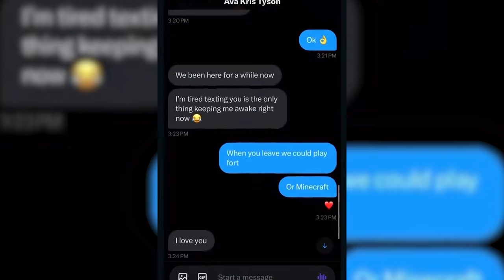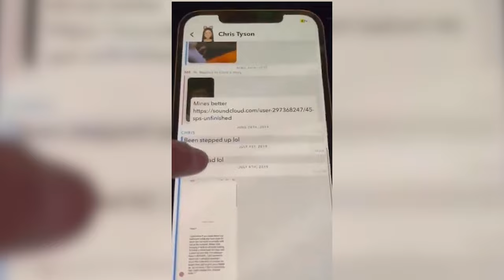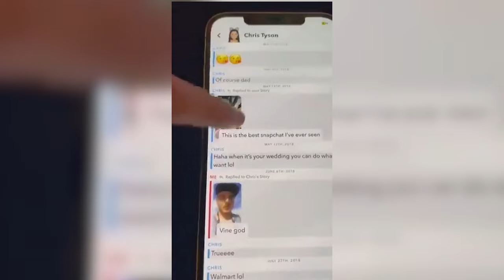Kris Tyson Story Just Got WAY Worse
CLOWDYHORROR :
CLOWDYPLUG :

Today we are talking about Bernie Mac Would Be Disappointed

Timestamps:
0:00 Intro
0:20 Kris Tyson Is Finished
1:00 Full Breakdown
6:00 Final Thoughts